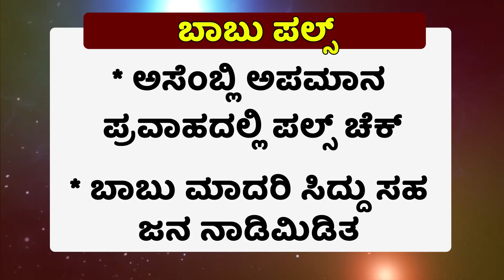ಒಂದೇ ಕಲ್ಲಿನಲ್ಲಿ 2 ಹಕ್ಕಿ ಹೊಡೆಯುತ್ತಿದ್ದಾರಾಸಿದ್ದು? |SIDDARAMAIAH |DKSHIVAKUMAR |JDS |HDK |HDDEVEGOWDA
ಚಂದ್ರಬಾಬು ರೀತಿ ಪಲ್ಸ್ ಚೆಕ್ ಮಾಡುತ್ತಿದ್ದಾರೆಯೇ?